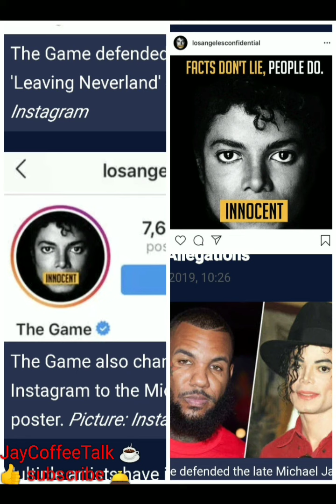Rapper The Game defends Michael Jackson